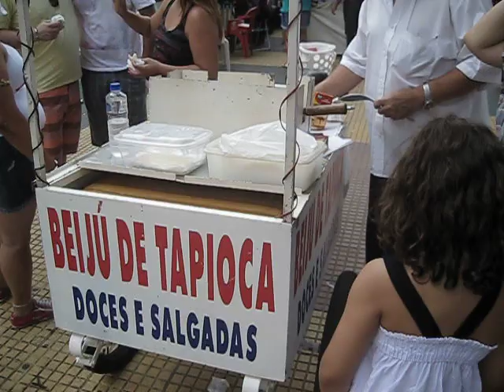BEST BRAZILIAN STREET FOOD! (SAO PAULO)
VIDEO JOURNAL EPISODE 122: Oh my DELICIOUSNESS! I am in LOVE with this new food: Tapioca (not like the pudding).

TRAVEL ITINERARY: from Phoenix Arizona (USA) to Colombia, Ecuador, Peru, Bolivia, Chile, Brazil, Ireland, and England for 6 months... from Sept 2013 - March 2014.